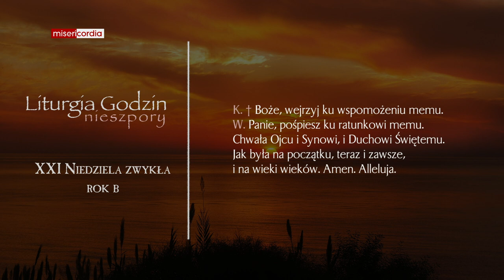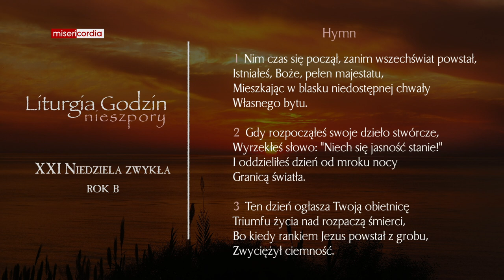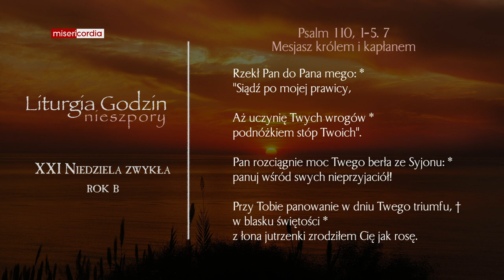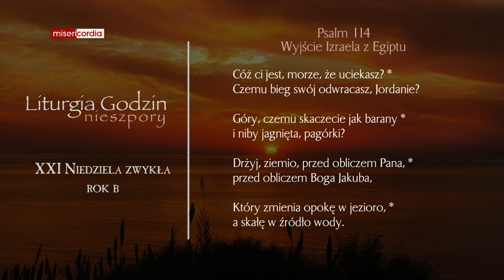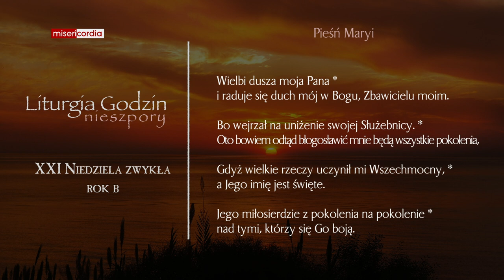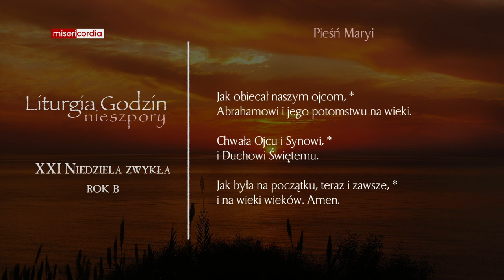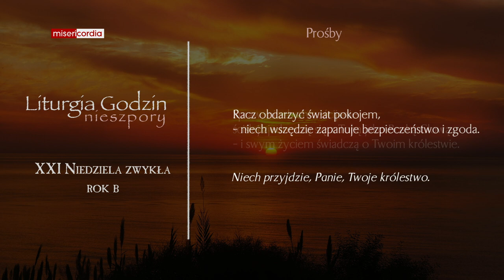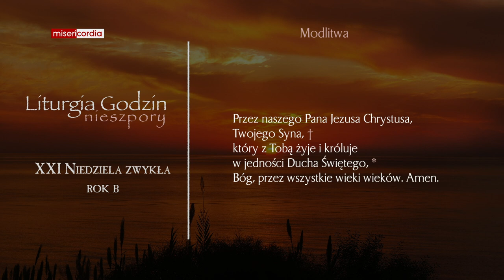Liturgia Godzin | II Nieszpory | XXI Niedziela zwykła (rok B)